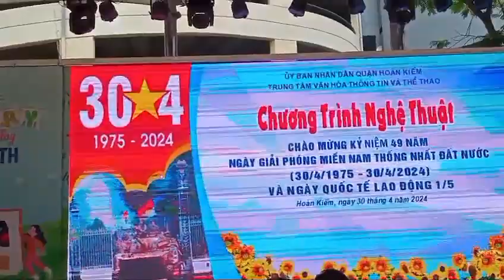ca khúc Đường Chúng Ta Đi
ca khúc Đường Chúng Ta Đi chương trình ca múa nhạc kỷ niệm ngày giải phóng miền Nam 30 tháng 04 năm 2024 rồi